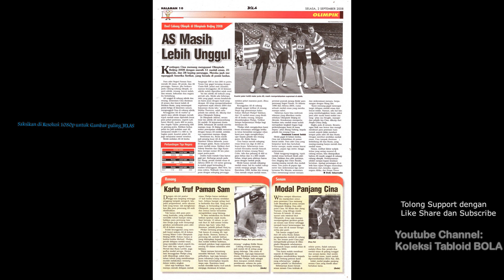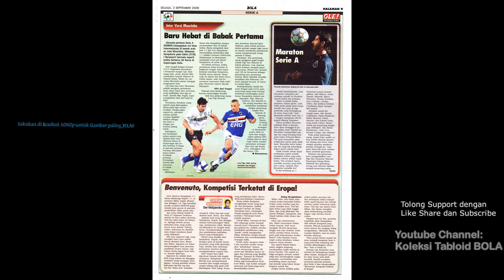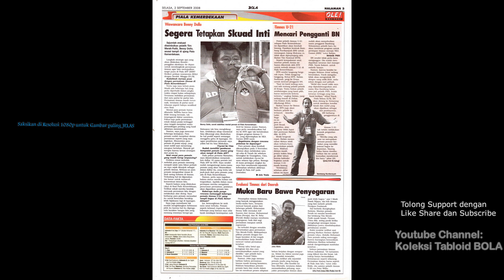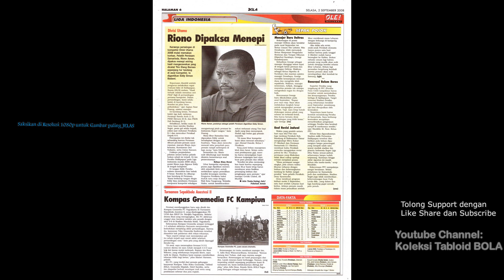Tabloid BOLA ED 1858, Selasa, 2008-09-02 [Jalan Menuju Roma]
Tabloid BOLA ED 1858, Selasa, 02 September 2008 [Jalan Menuju Roma]